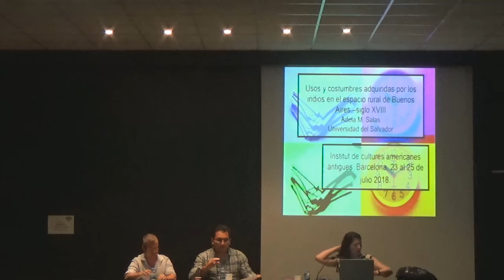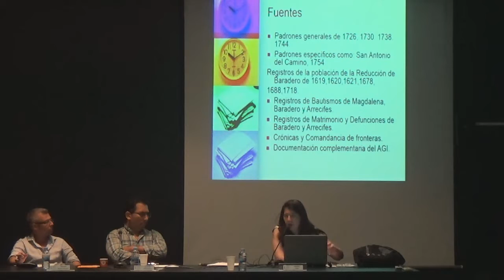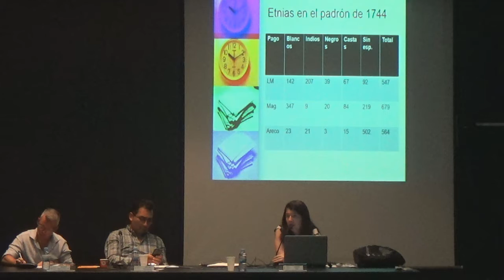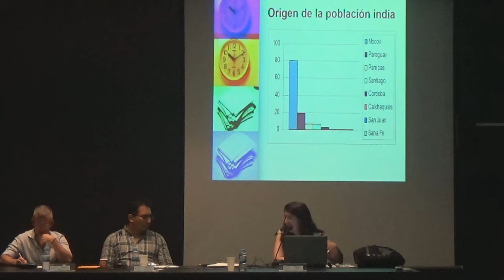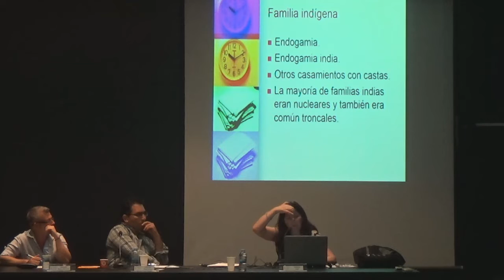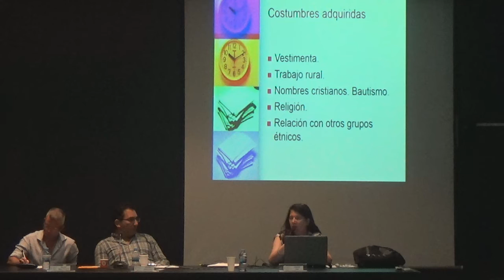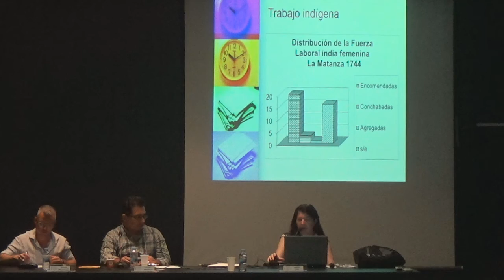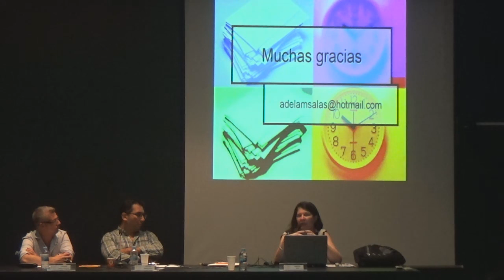Cicle de conferències de l'Institut de Cultures Americanes Antigues. Part 8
Apropiación de instituciones y saberes (lingüísticos, tecnológicos y artísticos): su re-significación por los pueblos indígenas americanos, siglos XVI a XXI. "Usos y costumbres adquiridas por los indios en el espacio rural de Buenos Aires, siglo XVIII". Adela M. Salas (Universidad del Salvador, Argentina). Institut de Cultures Americanes Antigues.